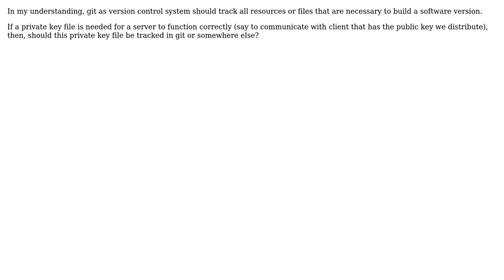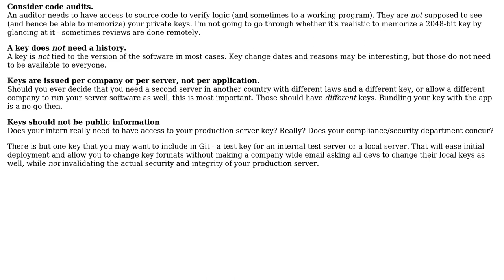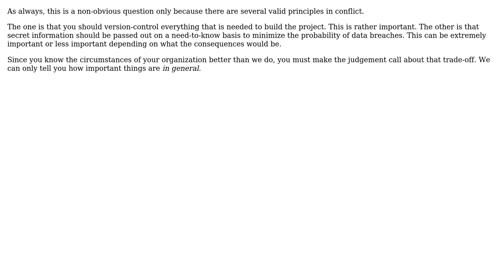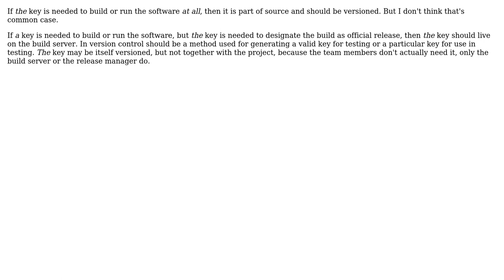Software Engineering: Should private key files be checked-in in git? (5 Solutions!!)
Software Engineering: Should private key files be checked-in in git?

With thanks & praise to God, and with thanks to the many people who have made this project possible! | Content (except music & images) licensed under CC BY-SA | Music | Images & others | With thanks to user palazzo train user Ordous user Landys user Kilian Foth user Jan Hudec user Bryan Oakley and the Stack Exchange Network Trademarks are property of their respective owners. You are responsible for your own actions.